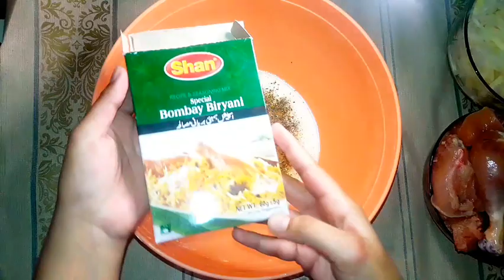How to make chicken biryani at home | Biryani banane ka tarika | Chicken biryani recipe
This video is about chicken biryani recipe,
Simply put, chicken biryani is a spiced mix of meat and rice, chicken biryani traditionally cooked over an open fire in a leather pot. Chicken biryani combined in different ways with a variety of components chicken biryani to create a number of highly tasty and unique flavor combinations. Chicken biryani,
Chicken Biryani is a layered Indian dish that includes chicken biryani rice and either lamb, chicken biryani , or fish, and vegetables, along with spices like saffron in a rich chicken biryani gravy.

Your searches👇
পারফেক্ট পিৎজা ডো তৈরি সহ পিৎজা রেসিপি
Biryani recipe
Biryani banane ka tarika
Super Easy Biryani Recipe For Bachelors
Biryani recipe chicken
1 Kilo Ki Chicken Biryani
Chicken biryani recipe by mines cuisine
Biryani recipe 2022
How to make chicken biryani chicken biryani recipe by chef pings
Fastest Chicken Biryani Very Easy Recipe in Urdu Hindi - RKK
How to make chicken biryani very simple and easy restaurant style delicious chicken biryani recipe
Chicken Biryani Recipe By ijaz Ansari
How to make chicken biryani without oil by shumaila vlogs 125 without
Biryani baba rcc
Biryani
चिकन बिरयानी
Chicken Biryani Recipe By Maria Ansari
Biryani ki recipe
Biryani pakane ka tarika
Biryani asmr
Chicken biryani eating
Biryani recipe food fusion
Biryani recipe beef
Juicy Masala Biryani
Biryani recipe ijaz ansari
Biryani recipe by merium pervaiz
Biryani recipe by ruby ka kichen
Biryani recipe by kun foods
Biryani recipe by amna
Biryani recipe by mubashir saddique
Biryani challenge
Biryani masala powder recipe
BaBa Food RRC
چکن بریانی بنانے کا طریقہ

chicken biryani. chicken biryani Recipe.
chicken biryani banane ka tarika. how to make biryani. biryani recipe for bachelors.
1 kg easy biryani recipe. restaurant style chicken biryani. biryani,biryani recipe.
easy chicken biryani. chicken biryani for beginners. chicken dum biryani. hyderabadi style chicken biryani.
biryani in pressure cooker. Chicken biryani recipe by mines cuisine.
Beef biryani. mutton biryani. karachi biryani. student biryani. sindhi biryani. veg biryani. pot biryani. lamb biryani. matka biryani.
basmati rice chicken biryani. chicken tikka biryani. quick and easy. how to. recipes. in Urdu. in hindi. in tamil.

1 kg easy biryani recipe, restaurant style chicken biryani, biryani,biryani recipe,